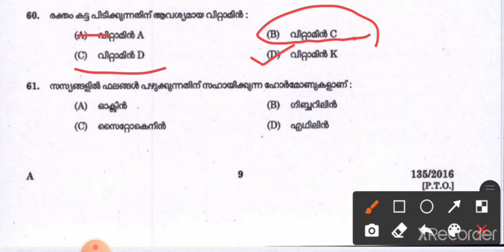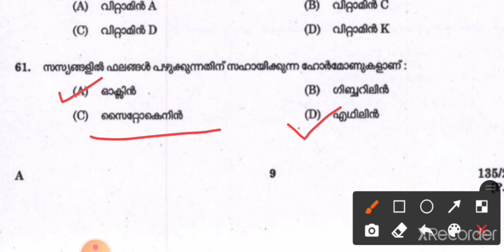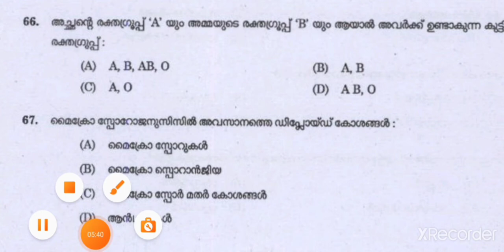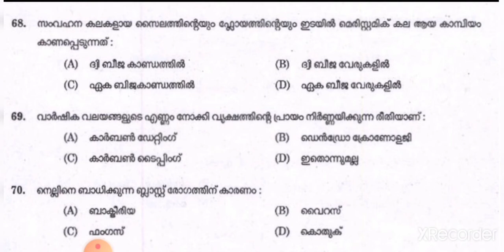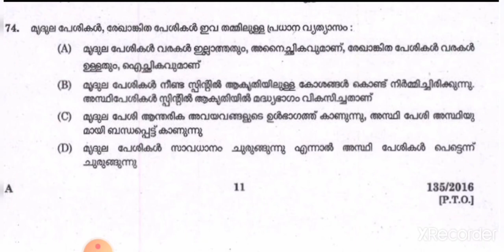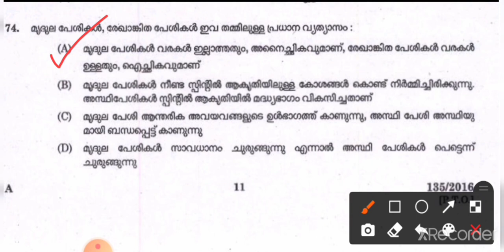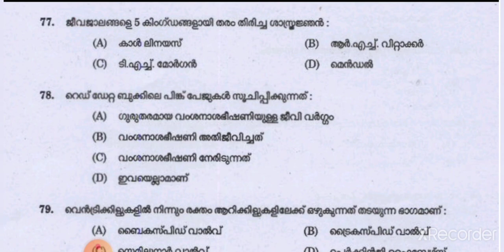HSA natural science previous question paper|| psc